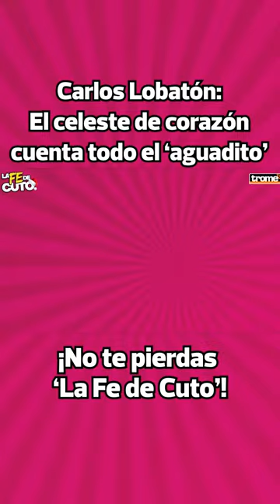Carlos Lobaton estará en LaFedeCuto contando todo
🔥😎Carlos Augusto Lobatón le confiesa a Cuto Guadalupe sus mejores historias secretas 😅 ⚽ No te pierdas tu programa favorito 'La Fe de cuto' mañana viernes a las 6 p.m porque ¡nos encaaaaanta el aguadito!